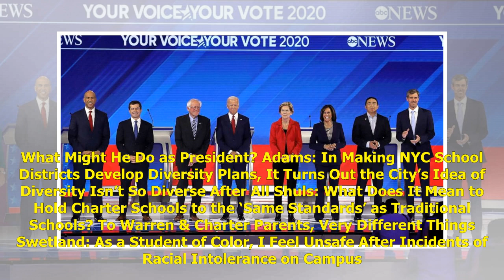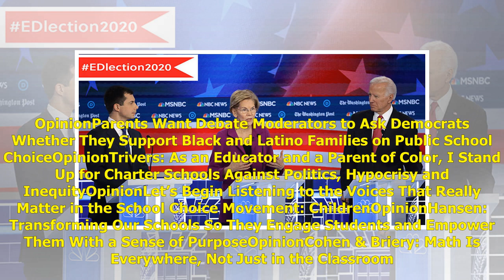Parents Want Debate Moderators to Ask Democrats Whether They Support Black and Latino Families on...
Parents Want Debate Moderators to Ask Democrats Whether They Support Black and Latino Families on Public School Choice

Campanella: For National School Choice Week, Celebrating a Decade of Education Options for Students and Families Shuls: With Textbooks Being Rewritten to Woo State Officials, Why We Should Empower Schools to Choose Their Own Texts — and Parents to Ch...